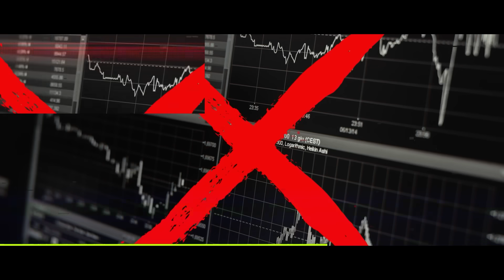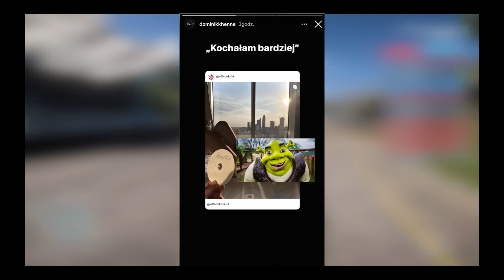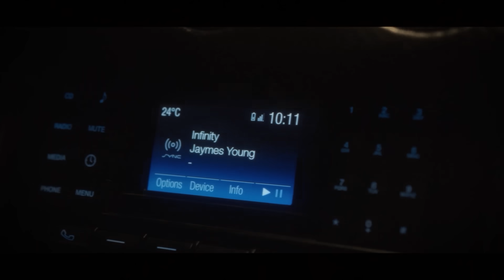EX-PATRYCJI NAGRAŁ NA NIĄ DISSA?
Twórcy Shakes & Fidget